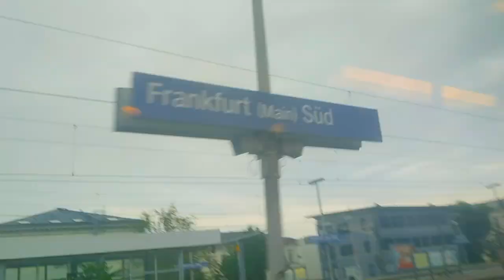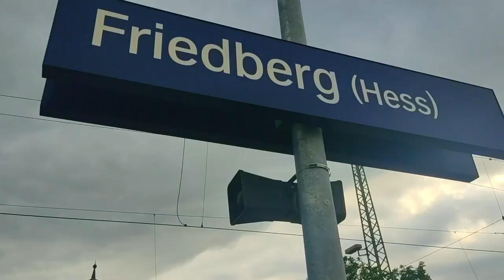Kurze Mitfahrt der HLB RE99 Frankfurt Hbf - Frankfurt (M) Süd - (Friedberg in Hessen)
Wegen Bauarbeiten zwischen Frankfurt West und Groß Kraben. Werden die Linien RE 30 , RB40 , RB 41 / RE 98 & RE 99 Über :  Frankfurt Süd und Frankfurt Ost umgeleitet. Der RE30 fährt von Kassel nach Frankfurt Süd. (Ohne Halt in Hanau Hbf) Der RB40 & RB41 fahren von Dillenburg oder Treysa nach Frankfurt Süd endet aber ansonsten in Hanau Hbf.  Die Linie RE 98 & 99 Fahren von Kassel oder Siegen aus Richtung Frankfurt Hbf über Frankfurt Ost und Frankfurt Süd (ohne Halt in Hanau Hbf) endet aber ansonsten in Frankfurt Süd